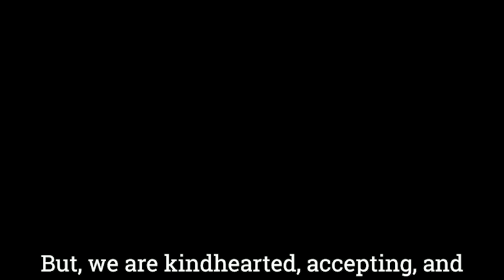Stand By Our Side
Created as a part of the Spoken Word for Social Justice Workshop Fringe Benefits Theatre led with Ms. Tarr’s Southeast DREAMS Magnet theatre students.

Please ADD YOUR NAME HERE to SUPPORT THE EQUALITY ACT which provides comprehensive federal nondiscrimination protections for LGBTQ+ people throughout the country

Homeless LGBTQ+ youth were Fringe Benefits’ first community partners—waaaay back in 1991!  We collaborated with the youth to transform their experiences with anti-LGBTQ+ discrimination into powerful, bridge-building plays which they performed at Highways Performance Space and toured to local schools. The youth were homeless because they had been rejected by their families, classmates, congregations and communities. While there has been much progress in the past 30 years, we still have a long way to go viz supporting LGBTQ+ lives and rights. Just this year “29% of LGBTQ youth have experienced homelessness, been kicked out or run away; 1 in 3 LGBTQ youth reported that they had been physically threatened or harmed in their lifetime due to their LGBTQ identity; and 86% of LGBTQ youth said that recent politics have negatively impacted their well-being.” (The Trevor Project’s 2020 National Survey

All of us at Fringe Benefits are committed to working together to help create a future in which all people are treated with dignity and respect.